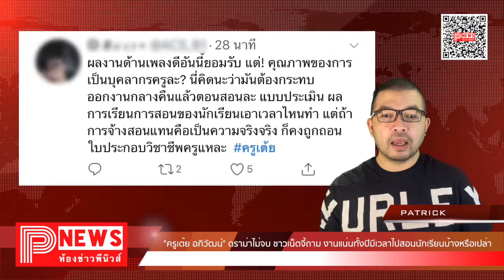ห้องข่าวพีนิวส์ | "ครูเต้ย อภิวัฒน์" ดราม่าไม่จบ ชาวเน็ตจี้ งานแน่นทั้งปีมีเวลาสอนนักเรียนหรือเปล่า